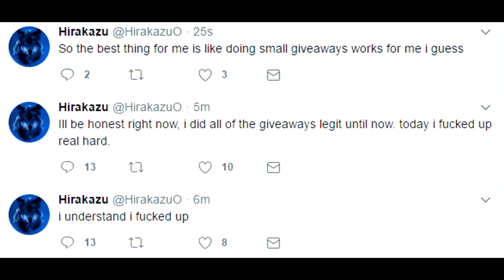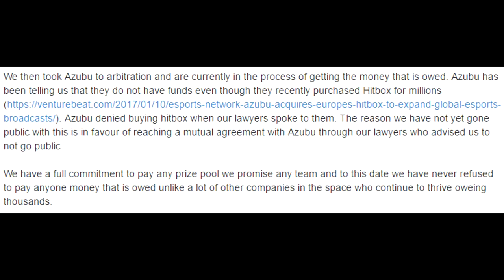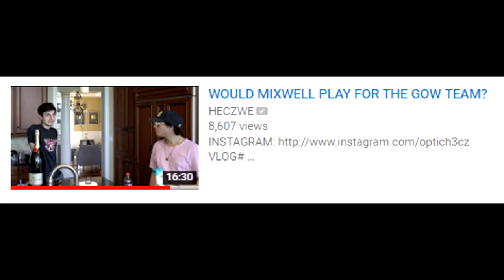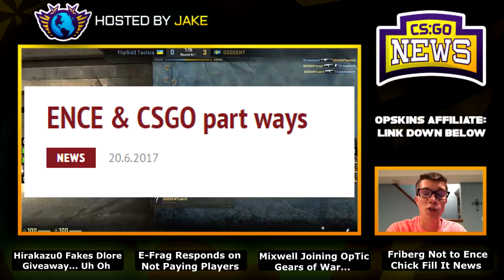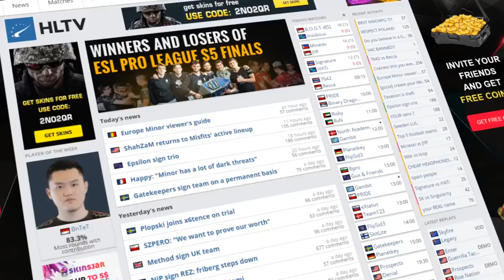Hirakazu0's Fake Dragon Lore, Mixwell to Gears of War? RIP Ence Friberg, EFRAG RESPONDS and More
00:24 - Hirakazu0's Fake Dragon Lore Giveaway
1:41 - E-Frag Responds on Not Paying CSGO Players and Why
3:32 - Mixwell on Joining OpTic Gears of War Team
4:26 - Hector Asking Oscar to Join GOW (clip)
4:48 - Ence End Their CSGO Team - No More Friberg Theory
5:32 - Bodyy Wallbang Still Not Fixed Really
6:29 - JasonR Hitting Bodyy Wallbang from New Spot (clip)

Butterfly Knife Pen!
Cheap IRL CSGO Knives
CSGO Phone Case
Fnatic CSGO Jersey